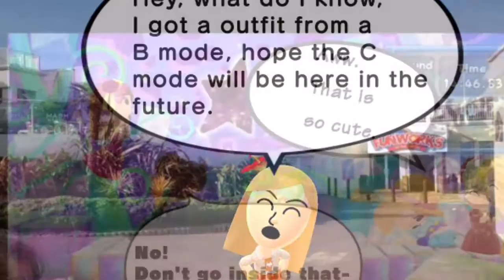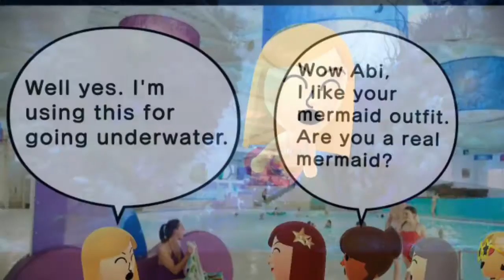MiiTomo Photos (6)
This is going to a fantasy one in this slide show